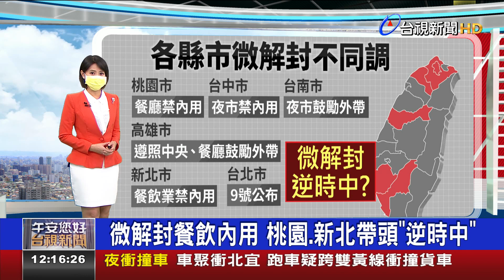微解封餐飲內用桃園、新北帶頭"逆時中"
三級警戒再延長，不過疫情趨緩，指揮中心也給出微解封指引，包含「餐飲場所」符合規定就可以內用，部分縣市首長，卻已經明確表態逆時中。昨天(8號)桃園市領頭，餐廳禁止內用，新北市今天(9號)也跟進，至於台北市還在研議中。眼看內用微解封，各縣市標準不一，專家憂心會增加民眾跨區移動成為防疫破口，行政院長蘇貞昌親上火線，表示相關指引，會讓縣市政府，根據各地狀況彈性調整。